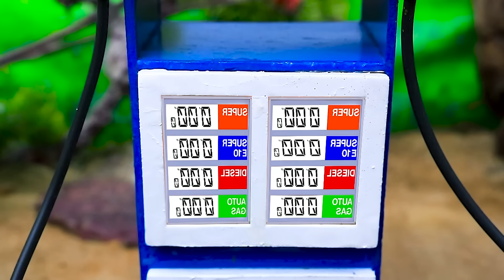Top most creative Diy mini tractor 8 disc rainbow harrow blade agriculture machinery science project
This video introduces an innovative science project to make a mini plow with 8 improved saw blades. Based on the idea of ​​a traditional plow, this project combines a number of innovations to create a multi-purpose tool capable of effective tillage.

 mini creative
 mini tractor
 tractor project
 tractor video
 tractor wala
 tractor tractor